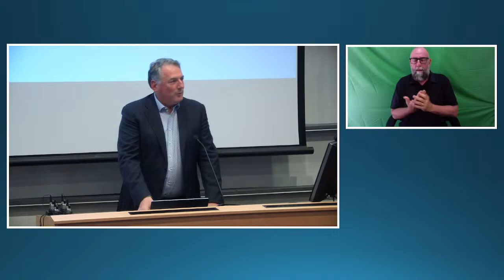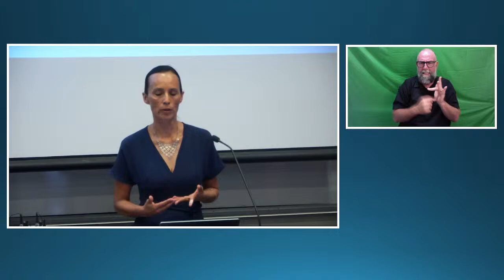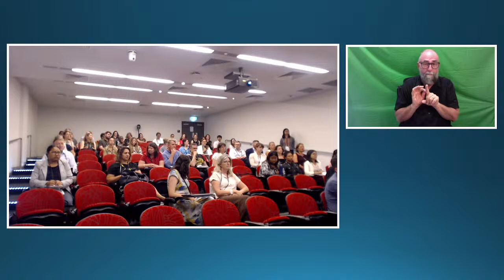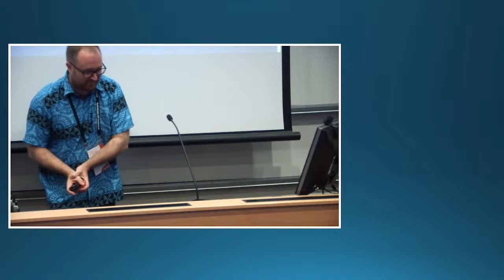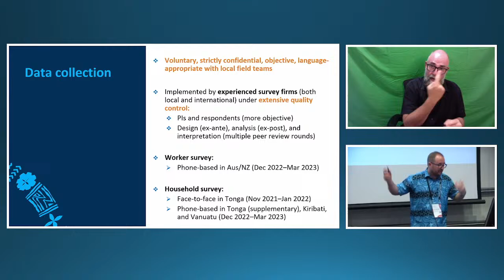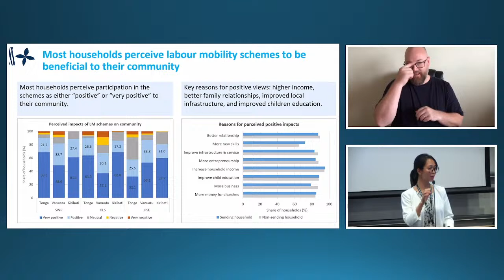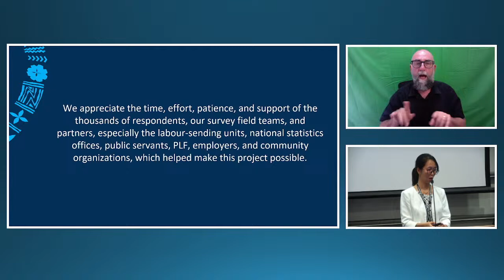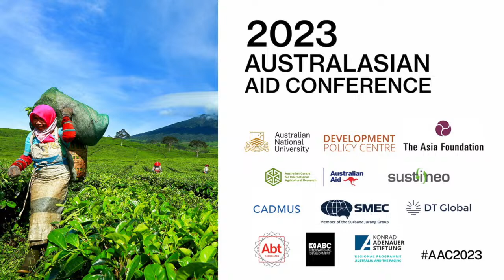AAC2023 - Mitchell Oration and Labour Mobility Keynote Panel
Mitchell Oration 2023
Dr Esperanza Martinez, Head, Health and Human Security, College of Health and Medicine, Australian National University
Chair: Professor Russell Gruen, Dean, College of Health and Medicine, Australian National University

Keynote Panel: 'The gains and pains of working away from home: Pacific temporary migrant workers in Australia and New Zealand'
Chair: Anthea Mulakala, Senior Director, International Development Cooperation, The Asia Foundation
Panelists:
- Dr Ryan Edwards, Senior Research Fellow and Deputy Head, Development Policy Centre, Australian National University
- Dr Dung Doan, Social Protection Economist, World Bank

Auslan interpretation is provided by the Australasian AID Conference.